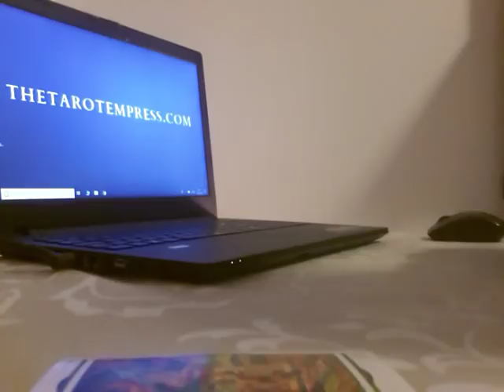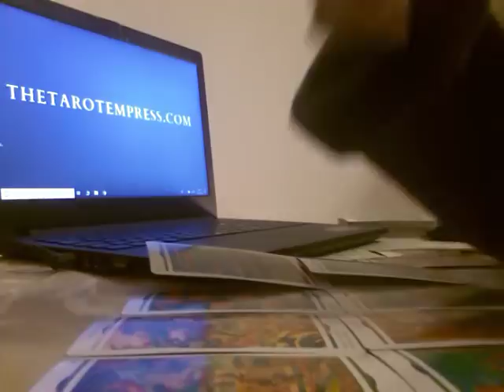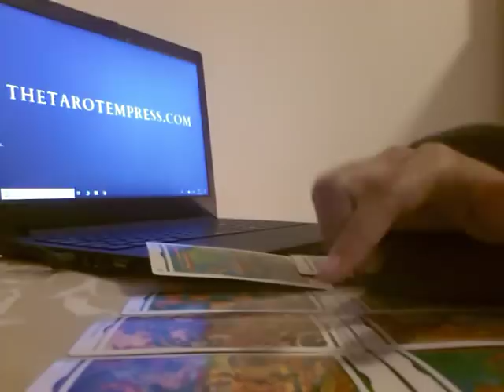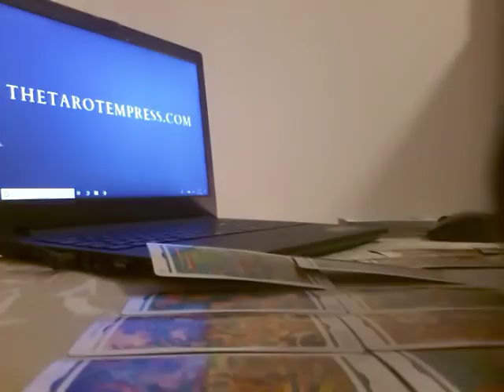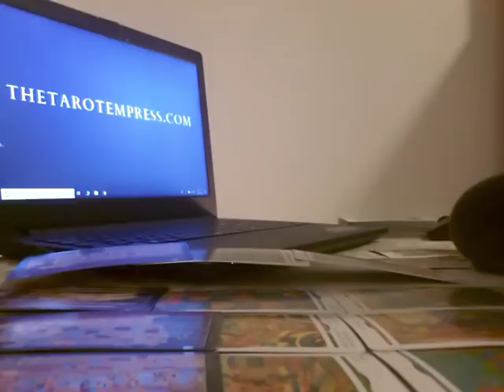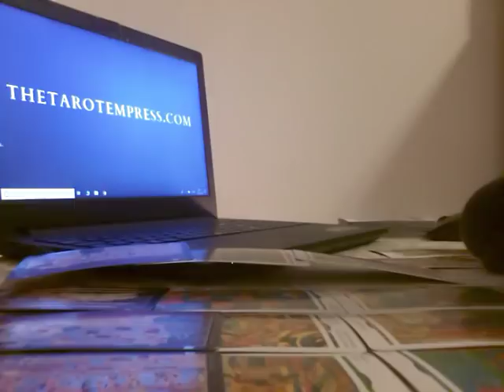CAPRICORN - OCTOBER 2018